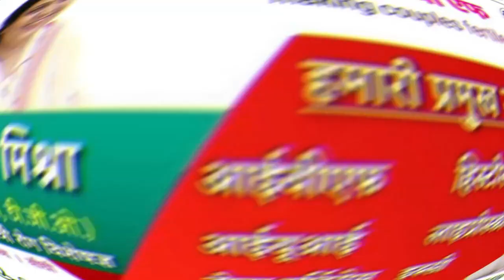MP ऑटो से सड़क पर फैला ऑइल चलते-चलते लहराए 12 बाइक सवार